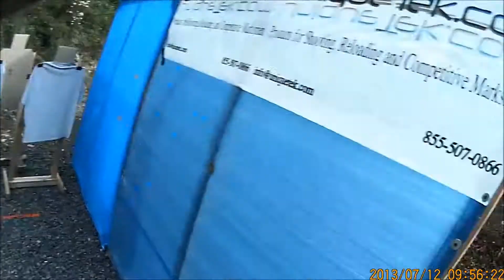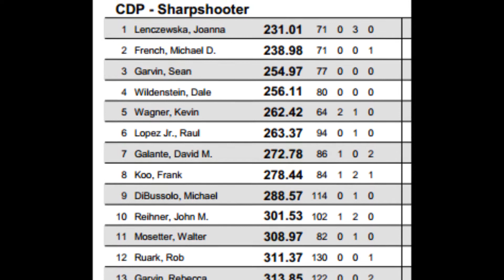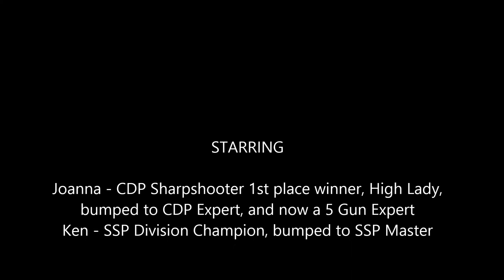Independence 2013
The Wilkes-Barre Rifle and Pistol Club Independence IDPA Sanctioned match. July 12 and 13, 2013